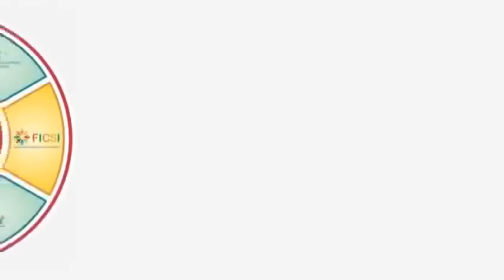Top computer institute in Ganganagar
Computer institute franchise for Ganganagar
Computer training institute franchise for Ganganagar
Computer centre franchise for Ganganagar
Computer education franchise for Ganganagar
Best computer institute franchise for Ganganagar
Best computer training institute franchise for Ganganagar
Best computer education in Ganganagar
Best computer training institute in Ganganagar
Computer institute in Ganganagar
Computer centre in Ganganagar
Business opportunity in Ganganagar
Computer business opportunity in Ganganagar
Government project in Ganganagar
Skill courses in Ganganagar
Computer project in Ganganagar
I want to start computer institute in Ganganagar
How to open computer  franchise Ganganagar
How to start computer institute Ganganagar
Ganganagar best computer institute
Franchise Business Opportunities Ganganagar
Free Computer Education Ganganagar
Free computer education franchise Ganganagar
Education franchise Ganganagar
Best Computer franchise Ganganagar
computer institute franchise Ganganagar
computer center franchise Ganganagar
Education Training Franchise Ganganagar
computer franchise in Ganganagar
computer education institute franchise Ganganagar
Computer Training Institute Ganganagar
institute franchise Ganganagar
education center  franchise Ganganagar
institute education Ganganagar
computer franchise center Ganganagar
best institute franchise Ganganagar
best education franchise Ganganagar
best training center franchise Ganganagar
best education center franchise Ganganagar

IACT Education Center spanning over 28 States of the country.